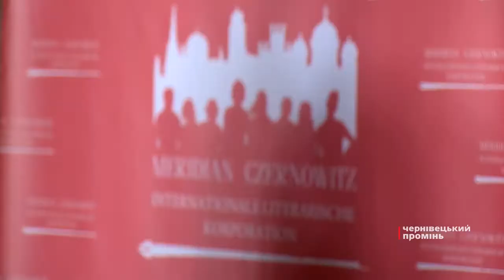У Чернівцях стартував VIII Міжнародний поетичний фестиваль MERIDIAN CZERNOWITZ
Найбільша культурна подія міста притягнула учасників і гостей з різних країн Європи та куточків нашої держави. Про центральну подію цьогорічного «Мерідіану» та конфлікти пам'яті, які потрібно вирішувати через діалог, – у сюжеті.